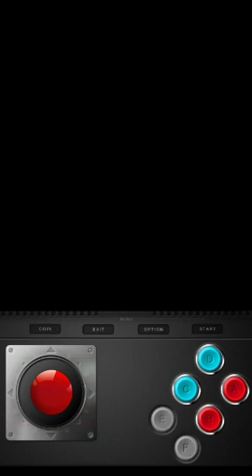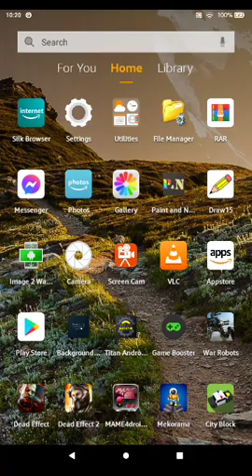Ultimate Gameplay 20201113 101644